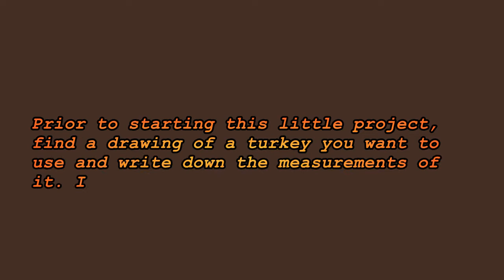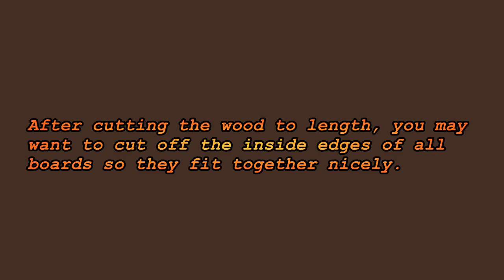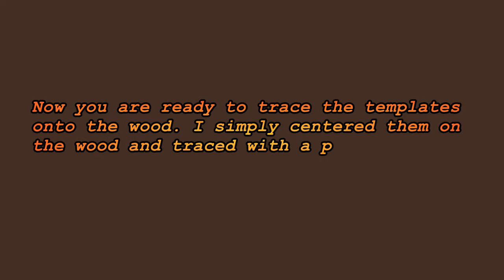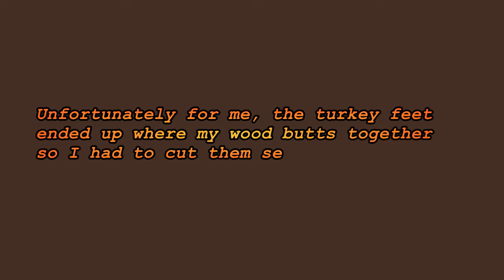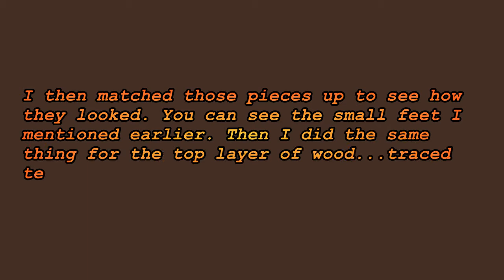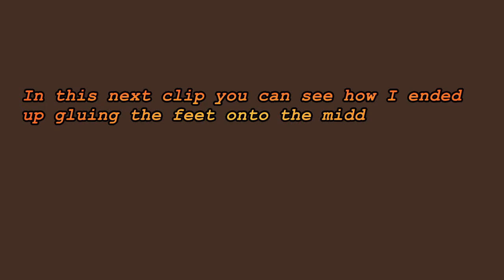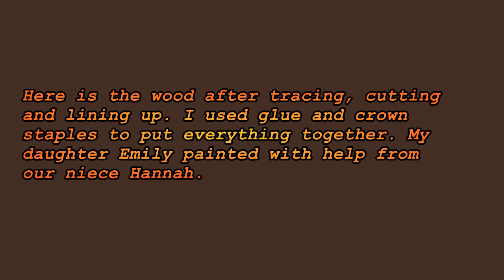DIY Pallet Wood Turkey Decoration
DIY project. Make a turkey decoration out of free pallet wood.